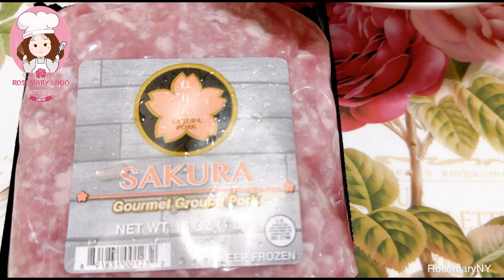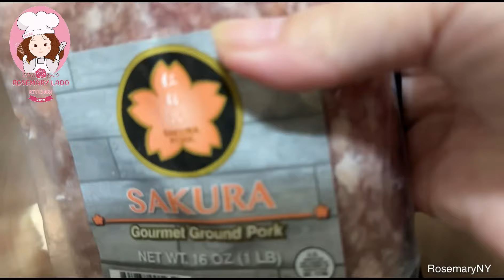GIÒ GÀ - Các mẹo làm giò dai giòn ai cũng làm được, thơm ngon và bổ dưỡng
🌺GIÒ GÀ🌺
Đây là một trong những món ngon, bất bậi và bổ dưỡng cho mọi lứa tuổi mà Mi Xù đã nợ các bạn rất lâu rồi.
Trong video này, Mi Xù tổng hợp và nhấn mạnh những mẹo làm giò chả đúc kết từ hơn chục năm kinh nghiệm chinh phục các loại giò chả ngon, chuẩn, dai, giòn của Mi Xù
Mi Xù mời các bạn cùng vào bếp với MX nha
🍁Nguyên liệu
700g thịt lườn (ức) gà hoặc 800g
300g thịt nạc vai hoặc 200g
10 tbsp nước (150ml)
2 tsp baking powder
2 tbsp tinh bột ngô
8 tbsp dầu ăn (120ml)
4 tbsp nước mắm
1 tbsp đường
1 tbsp bột hành
1 tsp hạt tiêu
🍁Cách làm mời các bạn xem hướng dẫn chi tiết của Mi Xù trong video
🌺 Link ALBUM CÁC LOẠI GIÒ CHẢ BY MI XÙ

🌺Link CÁC MÓN HÀ NỘI CHUẨN VỊ BY MI XÙ